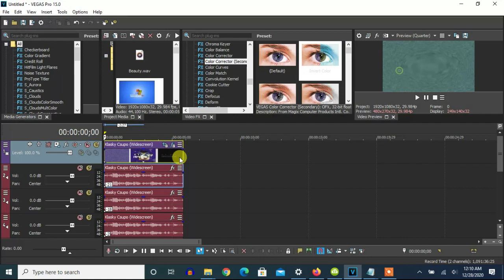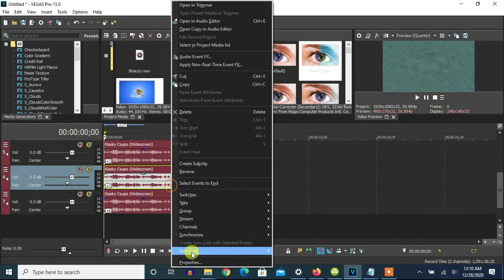How To Make G-Major 2020 On Vegas Pro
Made on Monday, December 28, 2020, 12:27:33 am to 12:28:08 am

Let's make an effect called G-Major 2020 before this year end in four remaining days.

How To Make G-Major 2020:

(VideoFX)

1st: Pan/Crop - Flip Horizontal

2nd: Pinch/Punch-  Maximum Punch

3rd: Spherize - Medium Sphere In

4th: Color Corrector (Secondary) - Rotate Hue 100.000

5th: HSL Adjust - Invert Color

(AudioFX)

elastique
Efficient

-21
-18
-2
1
3
6

Effect by Billy Gardiners